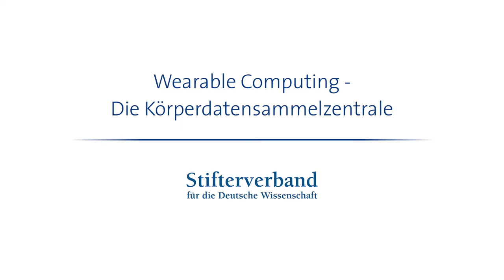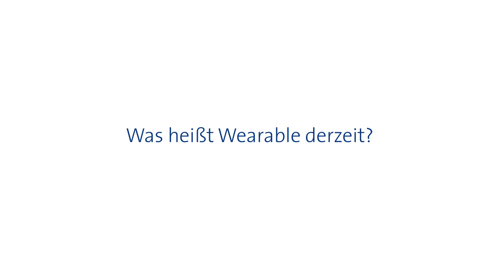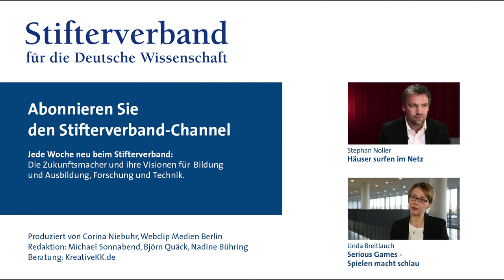Christian Bürgy: Wearable Computing - Die Körperdatensammelzentrale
Wie nah lassen wir miniaturisierte Computer an uns heran und was nützen die so gesammelten Daten? Christian Bürgy, Professor für Angewandte Informatik an der Dualen Hochschule Baden-Württemberg in Mannheim, schildert die Möglichkeiten, die die Wearables bieten. Was sich wie Science-fiction anhört, ist vielleicht morgen schon Realität.